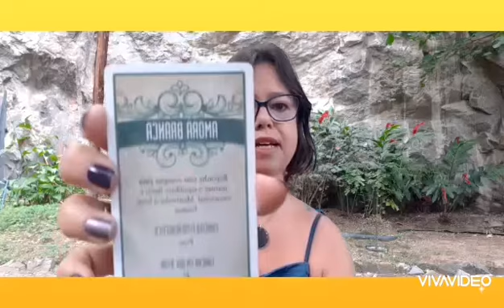Mensagem das ervas nº 6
Neste video eu  leio uma mensagem das ervas